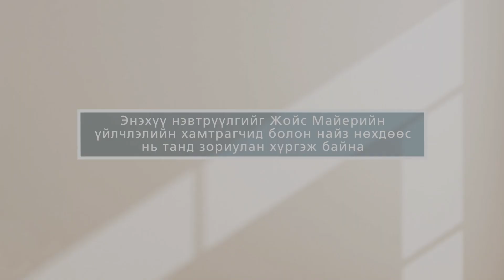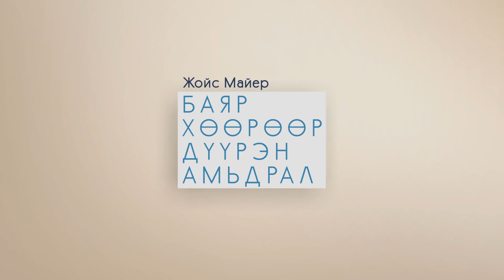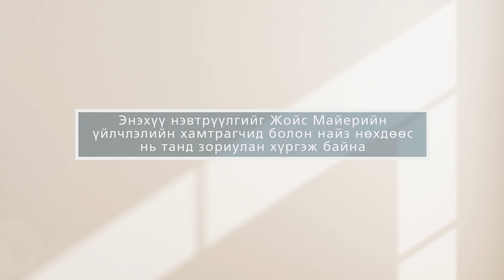Жойс Майер. Галат, 4-р Хэсэг 1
Хуучин гэрээний сүм нь гадаад, ариун, онцгой ариун гэсэн гурван хэсэгтэй, нэлээд өндөр, хүн хүрхээргүй хөшгөөр тусгаарлагдсан байсан. Зөвхөн тэргүүн тахилч л онцгой ариун газар луу жилд нэг удаа орж өөрийнхөө болон хүн нэг бүрийн гэм нүглийг гэмшдэг байсан бөгөөд орохоосоо өмнө усанд орж, өөрийгөө цэвэрлэж, онцгой хувцас өмсөж байж ордог байсан байна. Харин Есүс загалмай дээр амиа өгснөөр Түүний үхлээр дамжуулан сүмийн хөшиг дээрээсээ доош цуу урагдсан нь хүн бүр одооноос эхлэн Бурхантай нээлттэй харилцаж болно гэсэн тэмдэг байсан. Дэлгэрэнгүйг “Галат” нэвтрүүлгээс хүлээн авч үзээрэй.